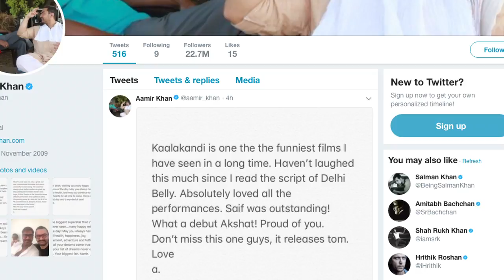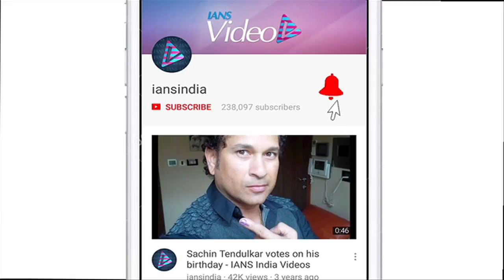Aamir REVIEWS Saif's 'Kaalakaandi'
Superstar Aamir Khan has praised the forthcoming dark-comedy "Kaalakaandi" and said that actor Saif Ali Khan's performance in the film was "outstanding". Aamir, who attended the film's premier on Thursday, took to Twitter to praise the film.